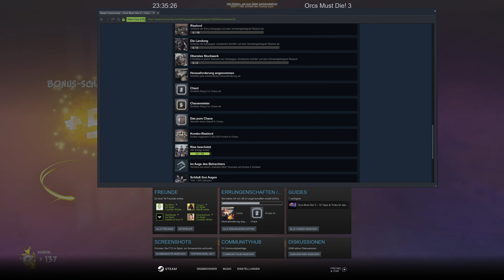Koop - Orcs Must Die! 3 (4K) #52 - Wöchentliche Herausforderung - Fühle den Sog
Spielname ➖ *Orcs Must Die! 3*
Genre ➖ *Koop Tower Defense Shooter*
Plattform ➖ *Steam*
Developer ➖ *Robot Entertainment*
Publisher ➖ *Robot Entertainment*
USK ➖ *16*